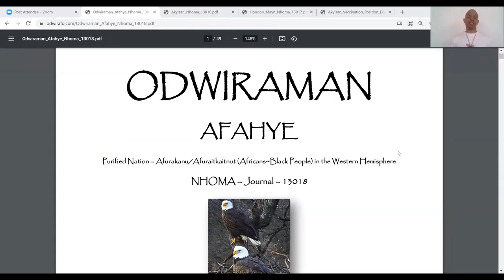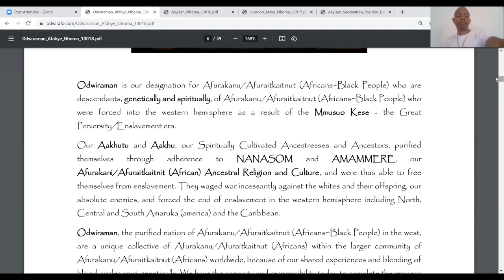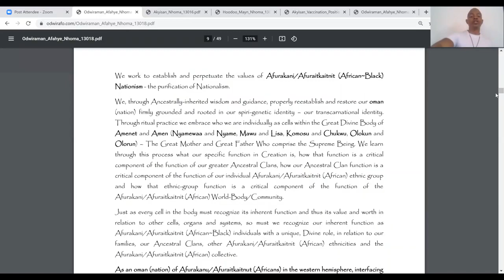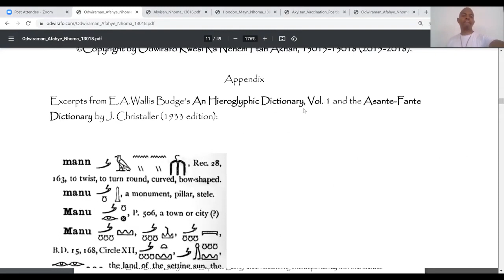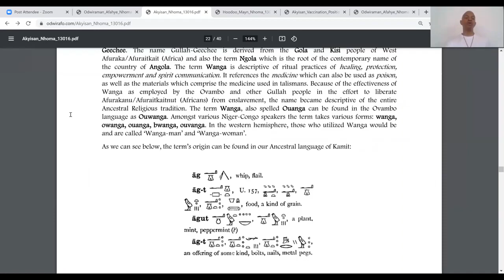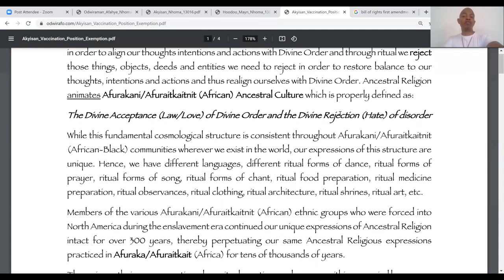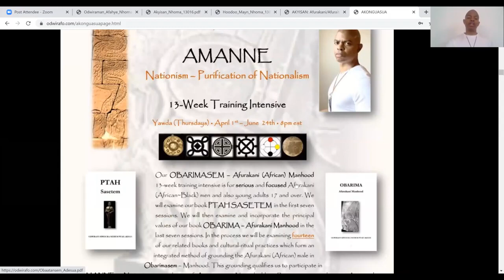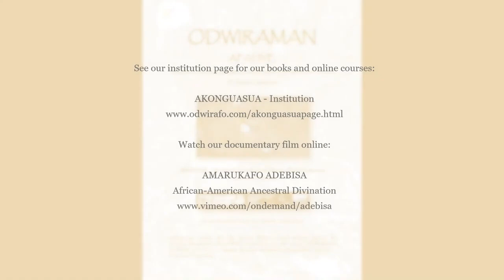ODWIRAMAN AFAHYE 6th Annual Conference Ancestral Religious Exemption from Mandatory Vaccines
ANCESTRAL RELIGIOUS EXEMPTION FROM MANDATORY COVID VACCINATION - FORMS

Religious Tenets and Affidavit for Employers and Schools

For those who practice various forms of Afurakani/Afuraitkaitnit (African) Ancestral Religion we claim the religious exemption from mandatory covid vaccinations. This includes Ancestral Religious expressions of:

Akan (Abosom), Yoruba (Orisha), Ewe (Vodoun), Ovambo, Fang, Gola, Kisi which includes Hoodoo, Juju, Voodoo, Wanga, Ngengang, Gullah, Geechee, Kamiti (Kemetic) and more.

Our document lays out the religious tenets which forbid practitioners from mandatory vaccinations and includes an affidavit that you can sign and submit to your employer or school for yourself and your children. The relevant section of Title VII of the Civil Rights Act of 1964 which provides the religious exemption is cited in the affidavit.

**This applies to Afurakani/Afuraitkaitnit (African~Black) People only. Non-black individuals attempting to portray themselves as practitioners of any expression of Ancestral Religion are 100% fraudulent.**

We also conducted a workshop during our ODWIRAMAN AFAHYE Conference this year wherein we examine the document, religious tenets and socio-political ramifications in detail.

Hoodoo Gyaasedan
Odwiraman

AMANNE NE NDU: Nationism and Medicine

Ancestral Religious Exemption for Mandatory Vaccines

ODWIRAMAN AFAHYE: Purified Nation of Afurakanu/Afuraitkaitnut (Africans) in the Western Hemisphere

6th Annual Conference - Presentation from July 10, 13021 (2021)

AMANNE: Afurakani/Afuraitkaitnit (African~Black) Nationism - Purification of Nationalism

Aakhuamuman Amaruka Atifi Mu, the Akwamu Nation in North America, welcomes the Afurakani/Afuraitkaitnit (African~Black) community to our fifth annual ODWIRAMAN AFAHYE - Purified Nation of Afurakanu/Afuraitkaitnut (Africans~Black People) in the Western Hemisphere Conference-Festival wherein our focus is AMANNE - Afurakani/Afuraitkaitnit (African~Black) Nationism - Purification of Nationalism.

Because of circumstances revolving around the covid-19 issue this year we held a special livestreamed conference presentation.

Conferees learn about the nature and operational value of Nationism as the expression of our work to reclaim our independence as a self-governing Afurakani/Afuraitkaitnit (African~Black) nation on our own territory, secure in the defense of our sovereignty. Conferees at our normal annual conference in Washington, DC also shop with our EGUA - Marketplace vendors, embracing our Ancestral Nationist heritage through ritual, art, food, handmade products, literature and presentations.

Presentation:

Odwirafo Kwesi Ra Nehem Ptah Akhan of Aakhuamuman Amaruka Atifi Mu, the Akwamu Nation in North America, presents on:

Odwirafo has published a document establishing the philosophical and ritual foundation for our Ancestral Religious exemption from mandatory vaccinations including the covid vaccination. This is accessible to all Afurakanu/Afuraitkaitnut (Africans~Black People) who re-embraced our Ancestral Religious heritage. This is a foundational expression of sovereignty.

Our approach to Amanne – Nationism is organized in alignment with this reality of Creation, thus a holistic set of seven principal laws/values and correspondent activities necessary for Amansesew – Nationbuilding/Restoration can be and have been drawn from this alignment.

ODWIRAMAN AFAHYE is the only conference of its kind reestablishing an authentic, Ancestrally inherited AMANNE - Nationism as the purification of Nationalism.

Our conference is open to Afurakanu/Afuraitkaitnut (Africans~Black People) only.

See our ODWIRAMAN AFAHYE page for our books, videos and articles on AMANNE: Afurakani/Afuraitkaitnit (African~Black) Nationism

Hoodoo Gyaasedan
Odwiraman